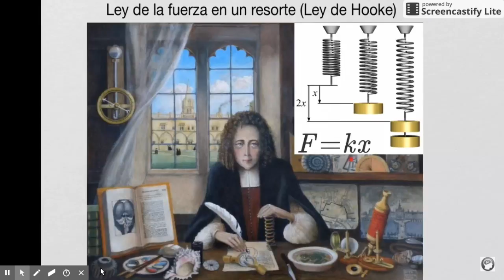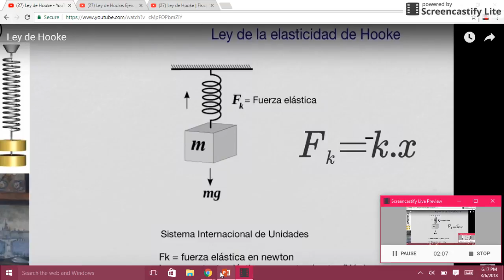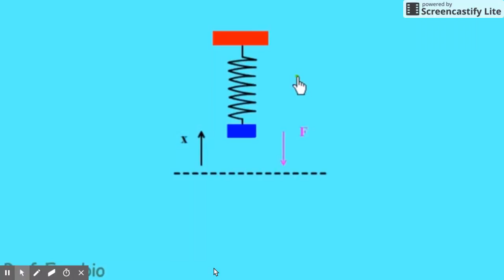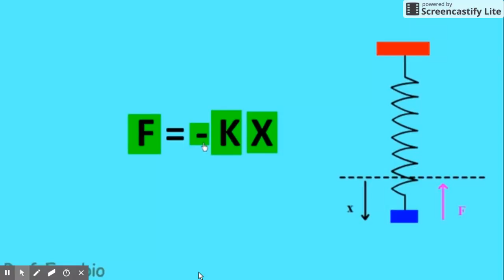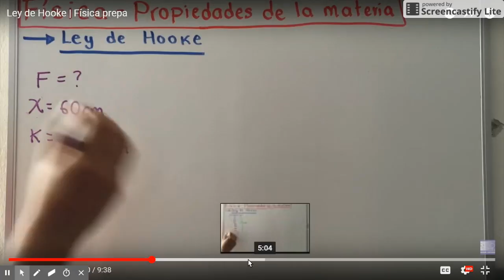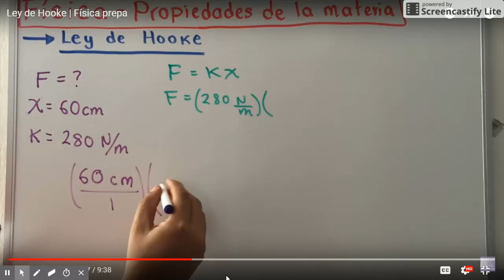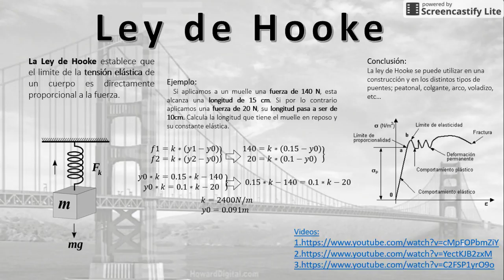LEY DE HOOKE - Jazzmine Reyes y Lisbeth Velarde